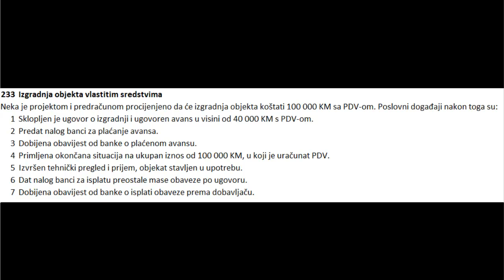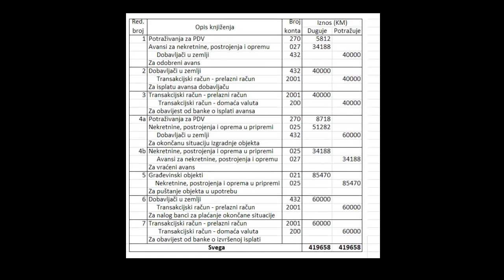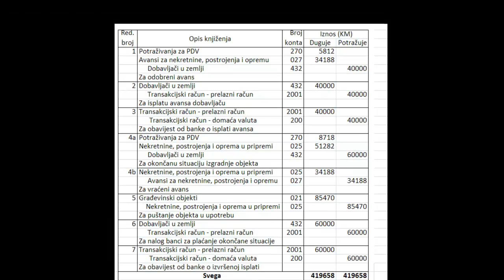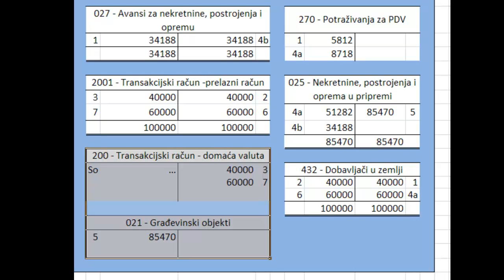233 Izgradnja objekta vlastitim sredstvima (2013-2014)